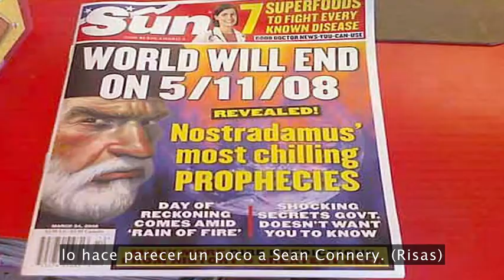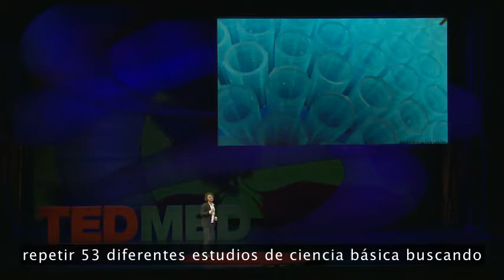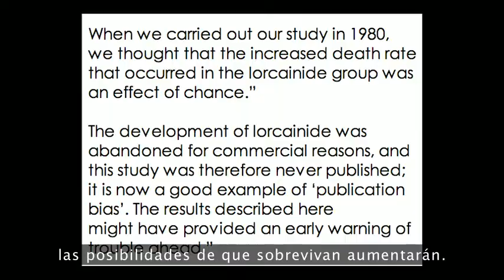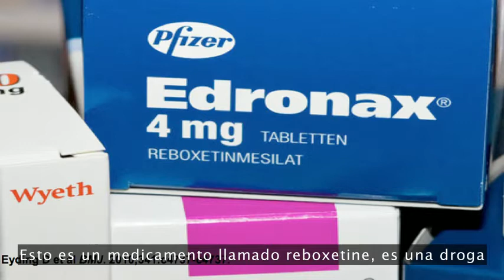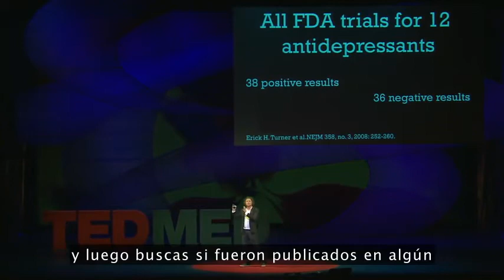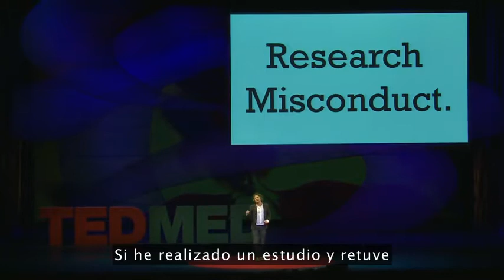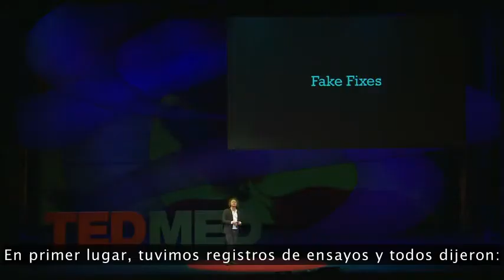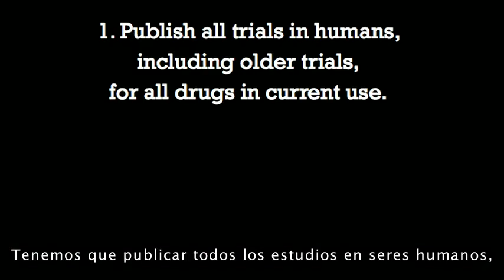Ben Goldacre - investigador del London School of Hygiene and Tropical Medicine.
En la actividad que se realizó en San Jose Costa Rica,  se presentó y discutió el tema del sesgo de publicación de investigación clínica y  sus implicaciones  clínicas y éticas.
En este video presentado por el Dr . “Ben” Goldacre investigador del London School of Hygiene and Tropical Medicine. co- fundador de la iniciativa ALL TRIALS y editor de la columna Bad Science del periódico inglés the Guardian en la que se presenta al “sesgo de publicación” , y se describe como el ocultación de los efectos negativos de la investigación de alguna intervención clínica de parte de los investigadores clínicos y sus patrocinadores y . Esta conferencia la presenta a raíz de los hallazgos de una revisión Cochrane sobre el antiviral oseltamivir producido por Hoffmann-La Roche con la marca TAMIFLU : Jefferson T, Jones MA, Doshi P, Del Mar CB, Hama R, Thompson MJ, Spencer EA, Onakpoya IJ, Mahtani KR, Nunan D, Howick J, Heneghan CJ. "Neuraminidase inhibitors for preventing and treating influenza in healthy adults and children.” Cochrane Database of Systematic Reviews 2014, Issue 4. Art. No.: CD008965. DOI: 10.1002/14651858.CD008965.pub4.
Goldacre hace en esta conferencia una revision histórica de casos similares que han producido muchas muertes y por el ocultamiento de resultados negativos por parte de los investigadores